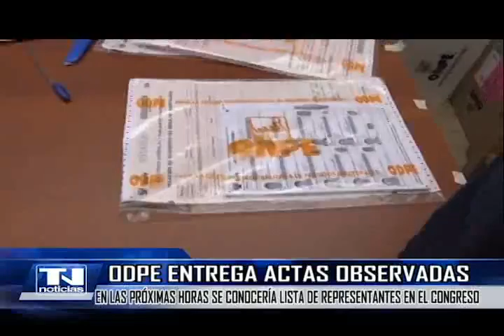ODPE entrega actas observadas, en las próximas horas se conocería lista de representantes al con.